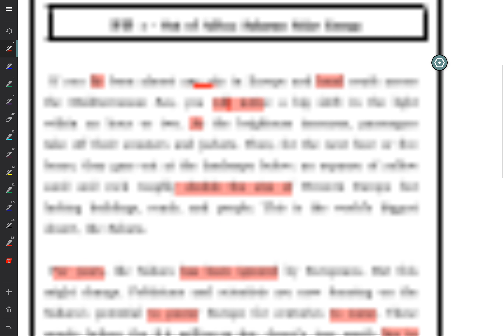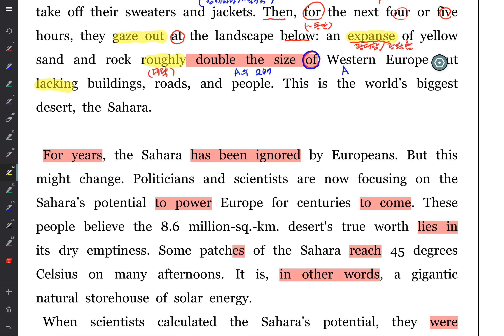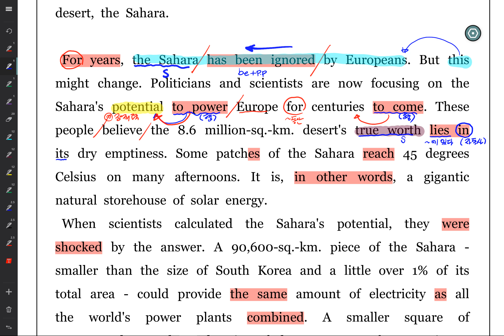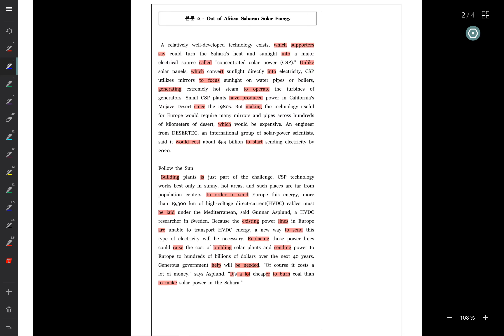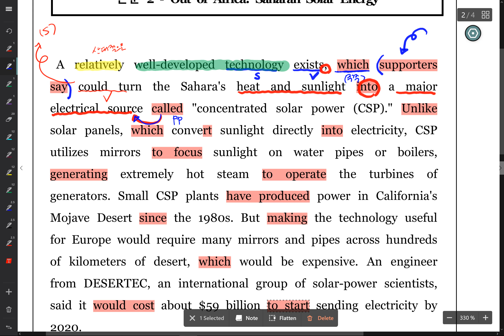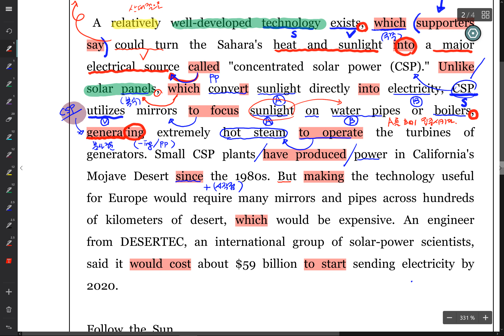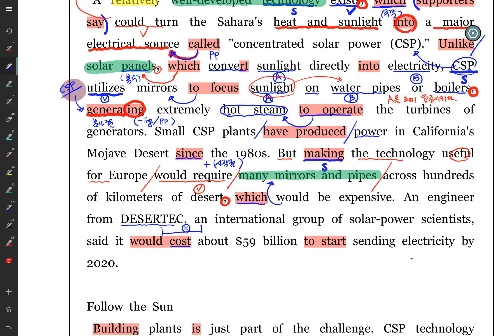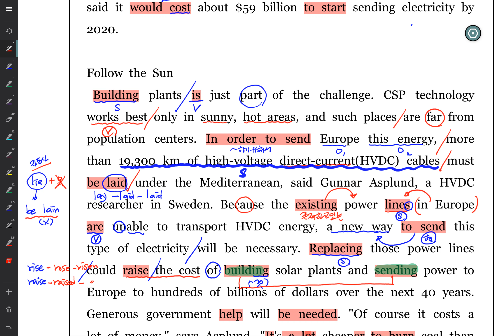고2 영어2비상7과본문1